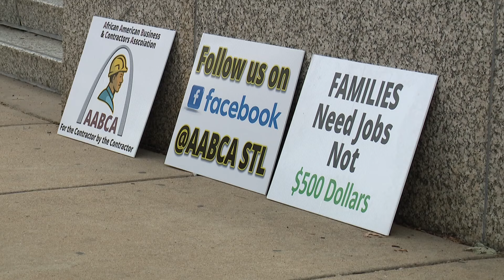More calls for changes inside St. Louis Development Corporation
The St. Louis Development Corporation faces more backlash and scrutiny. A group of protestors gathered downtown, calling for change.